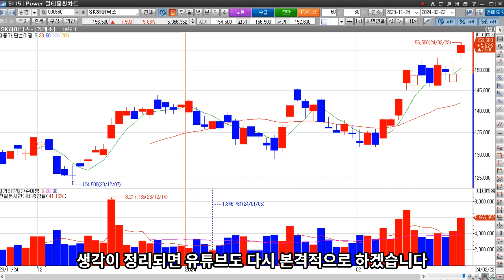SK하이닉스 신고가! 목표가 상향했습니다.